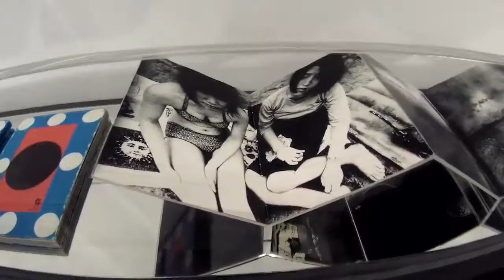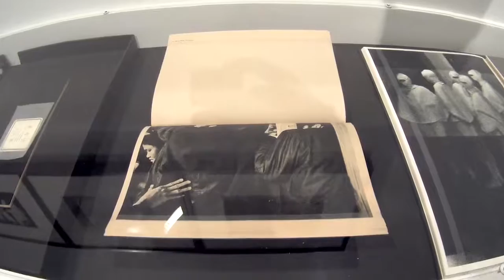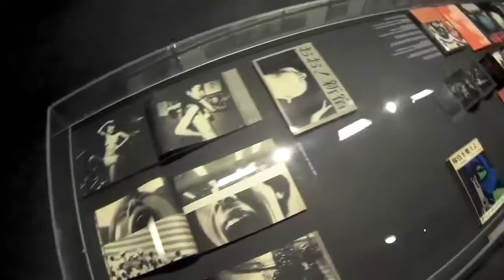expo Provoke, Le Bal - Paris novembre 2016 Gitup Git2 プロヴォーク 雑誌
Entre contestation et performance : la photographie au Japon, 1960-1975